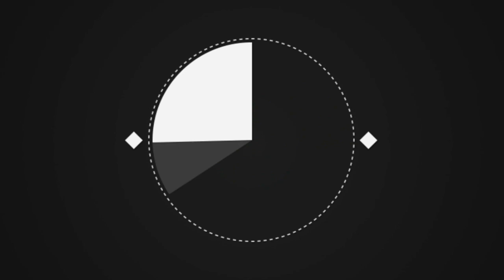Рыбак заметил в воде странную черепаху. Подплыв поближе, он закричал от ужаса!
Просто посмотрите на это бедное существо. Это 220-фунтовая морская черепаха, найденная рыбаком у берегов Тасмании. Рыбак поймал ее только потому, что понял, что животное нуждается в помощи.